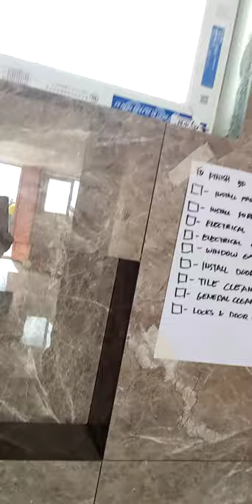Vlog with general forman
Contraction wiht